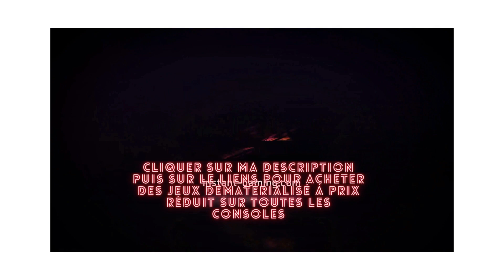⚡MISSION / RETOUR A LA MAISON PARTIE 3 (PAGE BD 3)🔥AVATAR FRONTIER OF PANDORA🔥TUEURDEBIKETTE